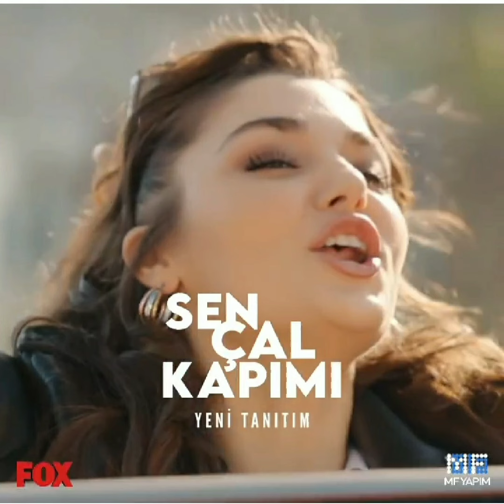Sen Çal Kapımı 31.Bölüm 2.Fragman bu gece geliyor